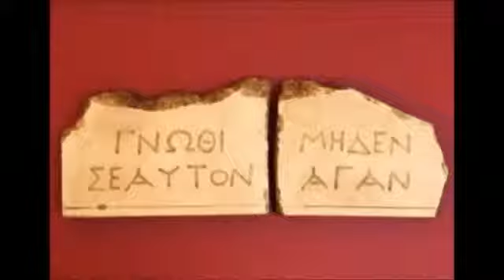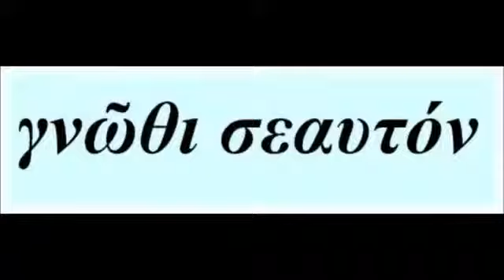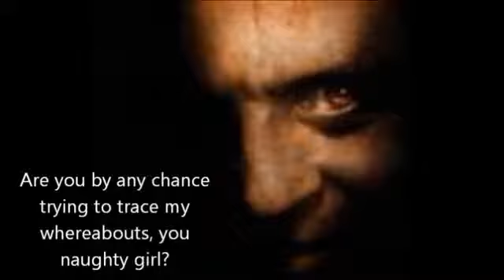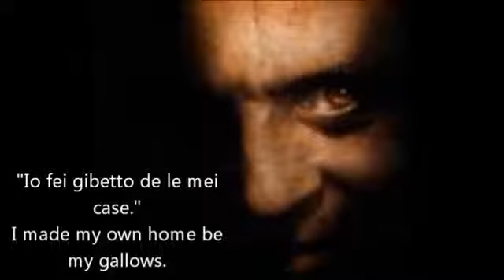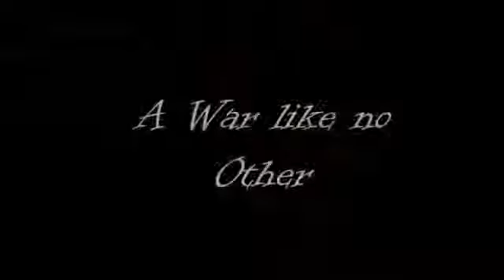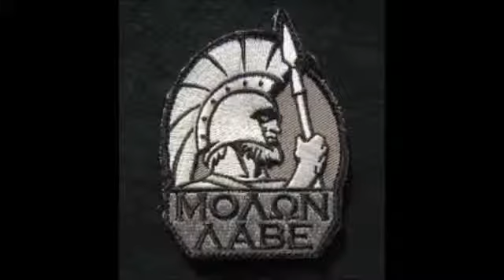A War Like No Other 3